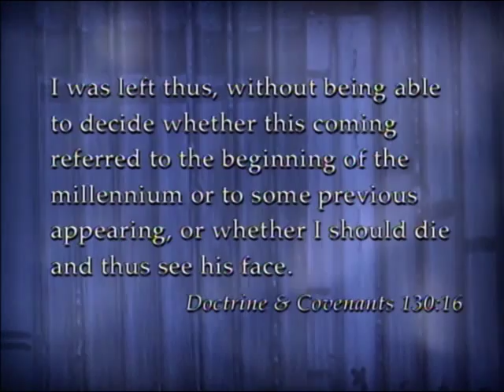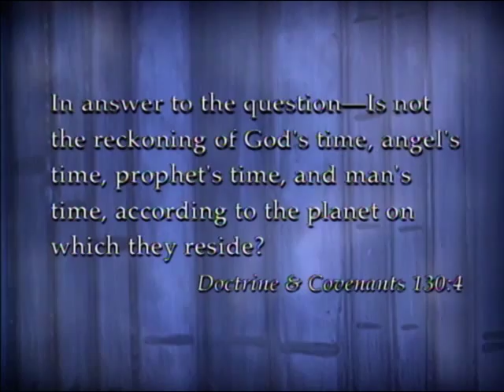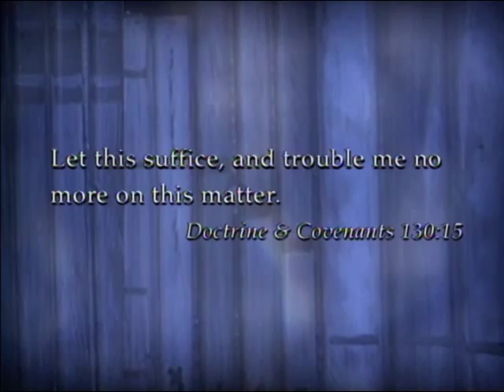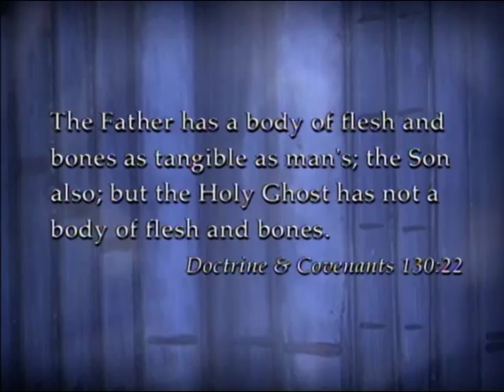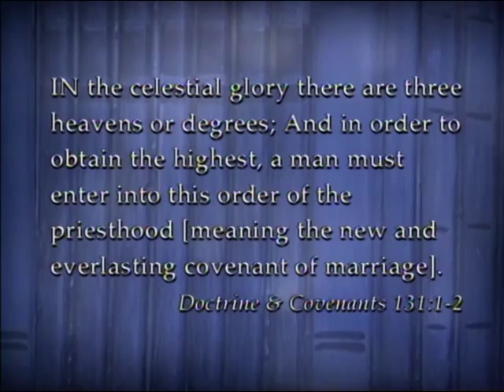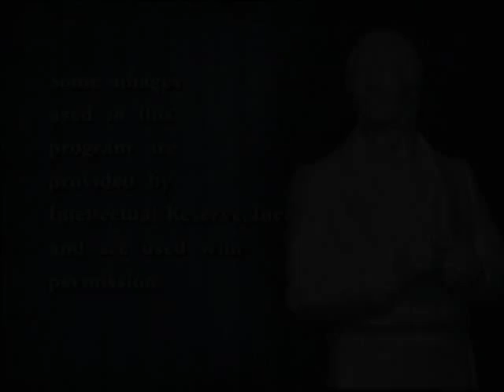The Order of Heaven D&C 129-131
The Order of Heaven
Originally aired: 4/19/2004
D&C 129-131

Presenters: Susan Easton Black, Dean Garrett, Randy Bott, Guy Dorius